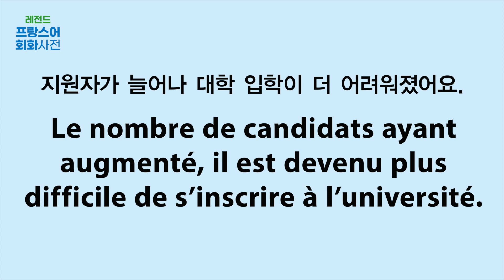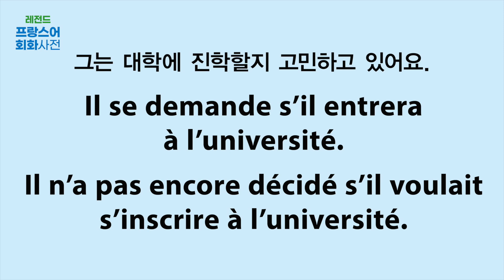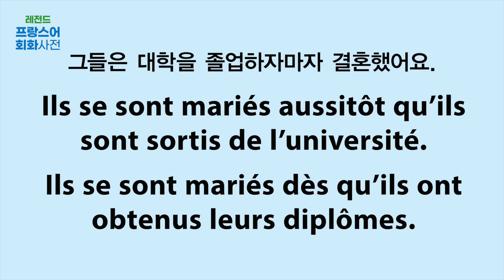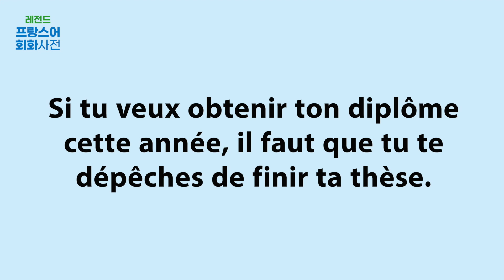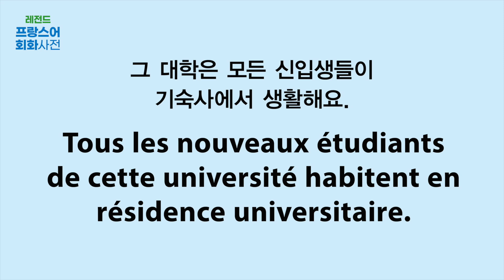[NEW 레전드 프랑스어 회화사전] C08_U02 입학&졸업